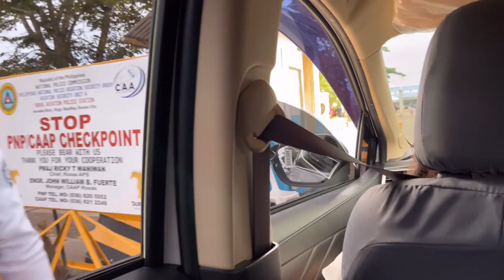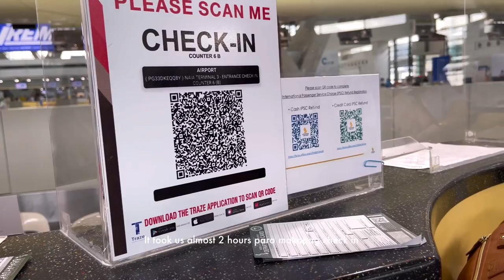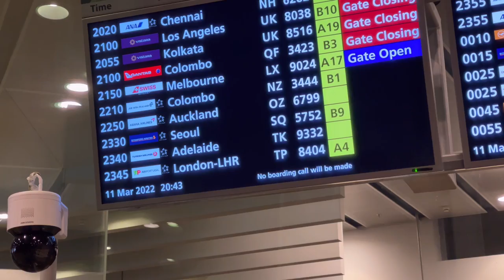Traveling from Philippines to New Zealand 2022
Finally ending our long distance relationship. I’m moving to New Zealand! Here’s what happened to our travel from Philippines to Auckland. Luckily, no more quarantine when we arrived! More New Zealand vlogs soon! Here’s to new beginnings 🥂

TRAVEL REQUIREMENTS

Philippines:
- Passport
- Visa
- Travel Tax
- Negative RT-PCR Result (within 48hrs before departure, with your passport number)
- Vaccination Certificate

PH Immigration:
- Passport
- Visa

NZ Immigration:
- Passport
- Visa
- Vaccination Certificate

Video edited by: Jil Navarra (Kahapon Studio)